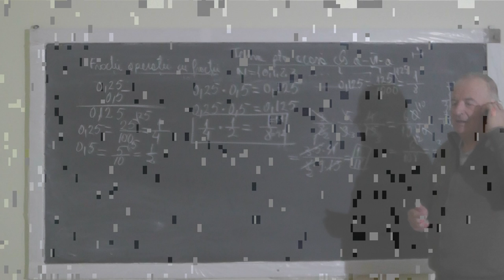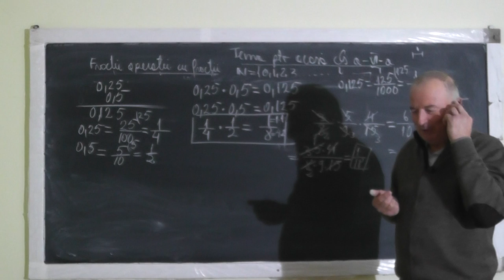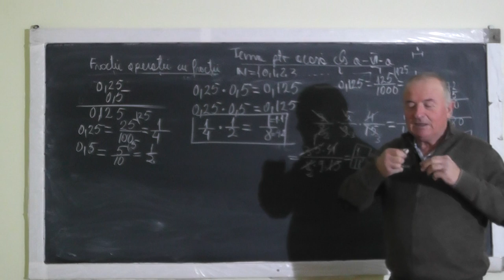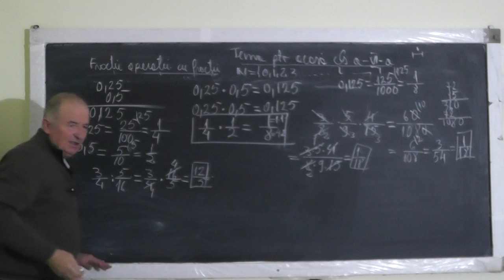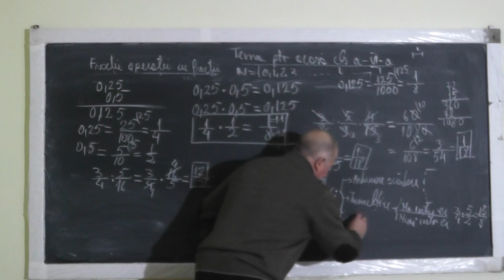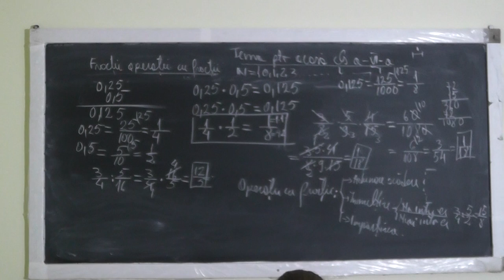2/2 Lectia 1275 Operatii cu Fractii Multimea Q Fractii ordinare, zecimale Transformari - Clasa 6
Aceste lectii sunt SUSTINUTE de VOI si daca va sunt utile, as aprecia un Like, Share, Comment - In aceasta lectie de matematica pe care o puteti vedea in direct si pe ne ocupam de tema pentru acasa la clasa a VI-a. Din cuprins: Operatii cu fractii, Multimea Q, Fractii zecimale si fractii ordinare, Exercitii cu transformarea fractiilor dintr-o forma in alta.